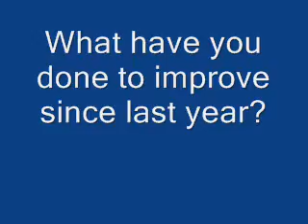Presbyterian College Volleyball Allison Brown Interview_8_20_10